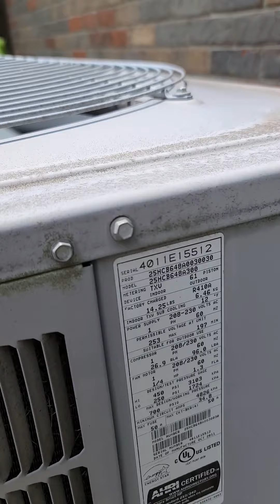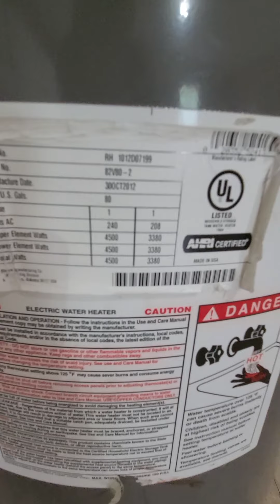2098 Britain Ave